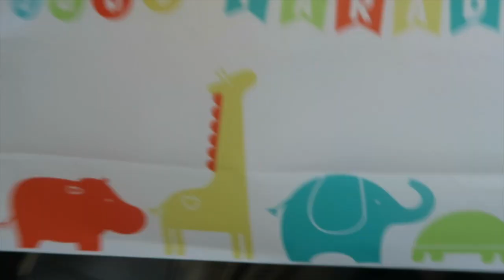ULTIMATE DREAM HOUSE!!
jaredmandersen
notcassidy

Camera used: Canon G7 X .